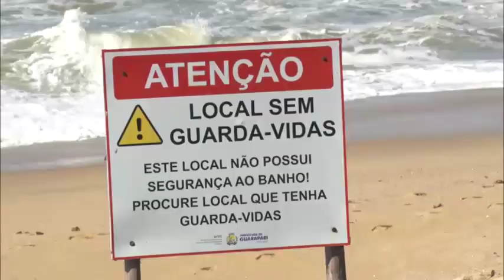26/07/2023 - FOI ENCONTRADO O CORPO DO SEGUNDO TURISTA MINEIRO QUE SE AFOGOU NO ÚLTIMO DOMINGO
Foi encontrado na manhã desta quarta-feira, na Praia de Guaibura, o corpo do segundo turista mineiro que se afogou na Praia das Pelotas no último domingo.